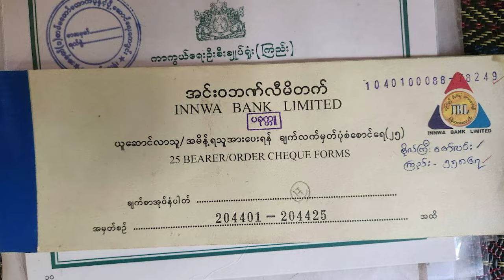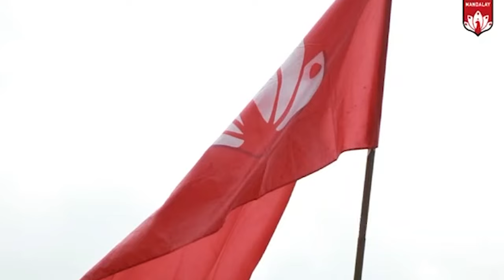နေ့လည်ခင်းသတင်းများ - စက်တင်ဘာလ ၂ ရက်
ရေစကြိုမှာအိမ်အပြောင်းအရွှေ့လုပ်လာတဲ့ တပ်အရာရှိတဦးရဲ့ကားကို ဖမ်းဆီးရမိလိုက်ပါတယ်။
ရွှေကျင်မြို ကုန်းမြင့်သာယာစခန်းသိမ်းမှုမှာတော့ လက်နက်ခဲယမ်းနှင့် ရိက္ခာတွေအများအပြားရရှိလိုက်ပါတယ်။
ထီးချိုင့်မှာ လေကြောင်းတိုက်ခိုက်မှုကြောင့် ခြောက်ဦးသေဆုံး
ဒေသကိုးခု မိုးကြီးမယ်ဆိုတဲ့ သတိပေးချက်ကို  MOHADM ထုတ်ပြန်ထားပါတယ်။